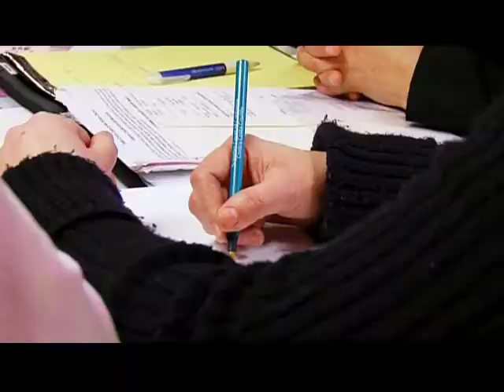2011 Women's History Hero: Miriam Wong, The Latina Center